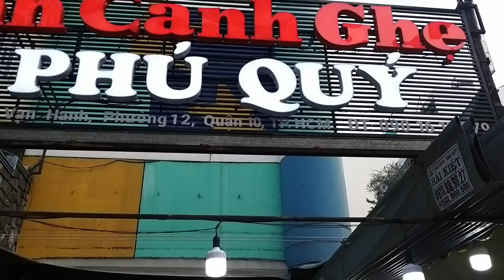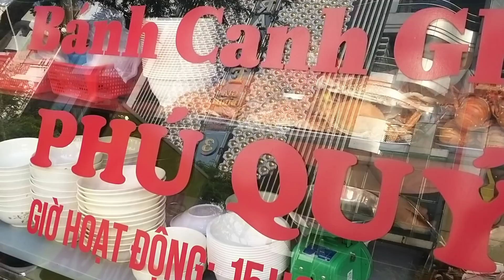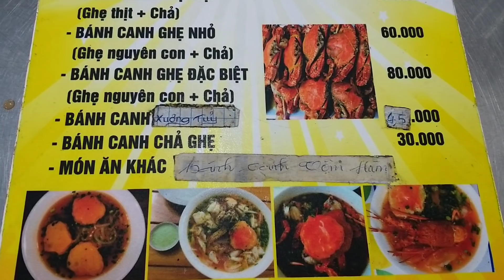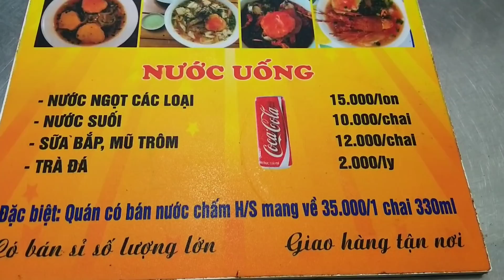Bánh canh TÔM HÙM Sài Gòn, bao chắc thịt nguyên con giá 140k - 200k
Địa chỉ: Bánh canh ghẹ Phú Quý
447 Sư Vạn Hạnh, P.12, Q.10